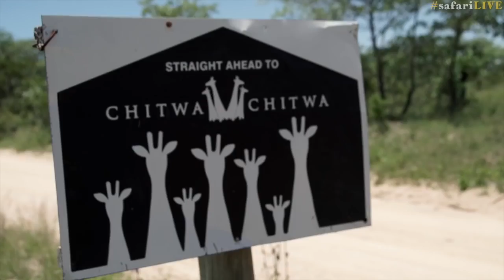WE take a look at the luxurious Chitwa Chitwa lodge